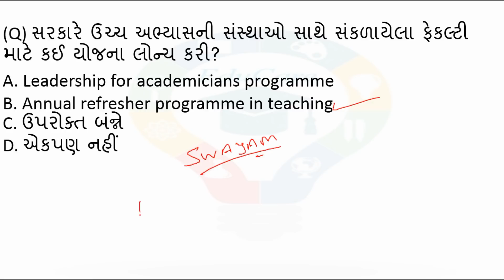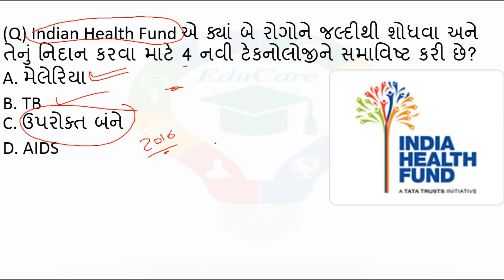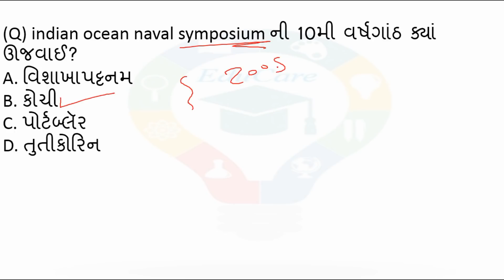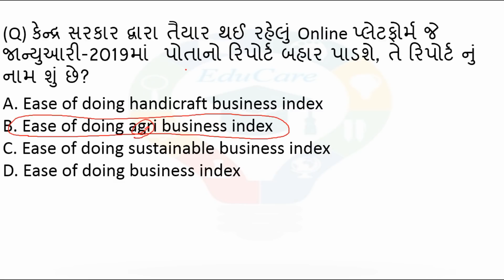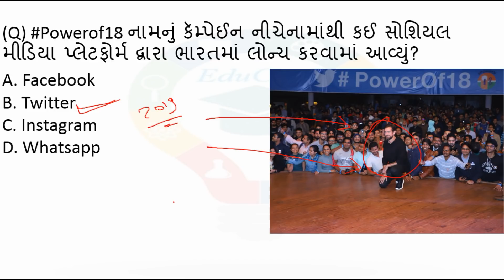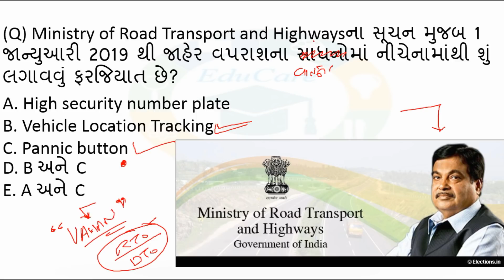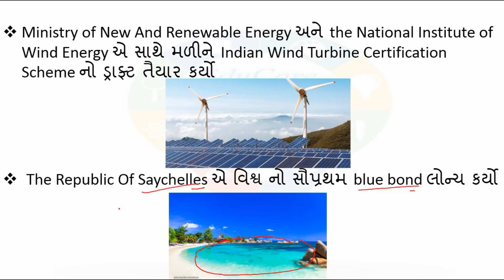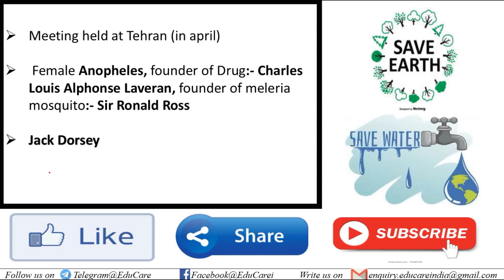15 November 2018 | Daily Current Affairs in Gujarati | EduCare#118